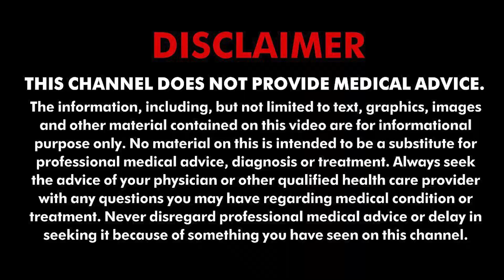शुगर कंट्रोल करने में ये रस है लाभदायक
जीवनशैली और आहार में गड़बड़ी के कारण पिछले एक दशक में डायबिटीज रोगियों की संख्या में भारी इजाफा देखने को मिला है. हमारे घर में कई ऐसी चीजें मौजूद होती हैं, जिनका सेवन करके डायबिटीज को आसानी से नियंत्रित किया जा सकता है.. मधुमेह रोगियों के लिए जैतून के सिरके का सेवन करना विशेष लाभदायक माना जाता है.. उच्च रक्तचाप और कोलेस्ट्रॉल की समस्या जैसे विभिन्न रोगों के लिए ये रामबाण है